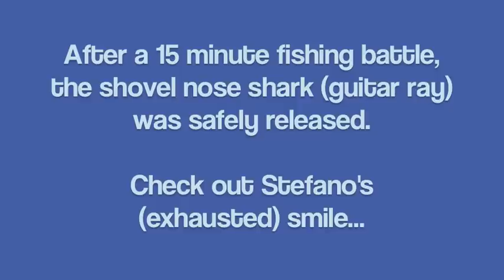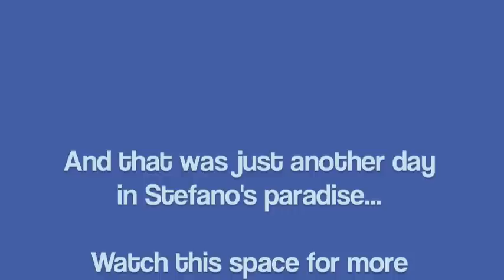Stefano's day in paradise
The day Stefano caught a nice big fish.